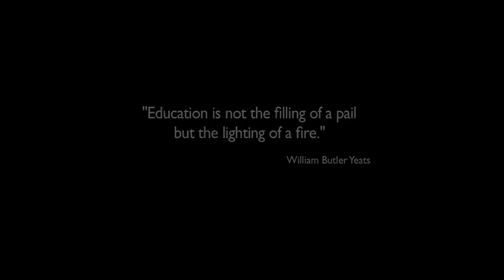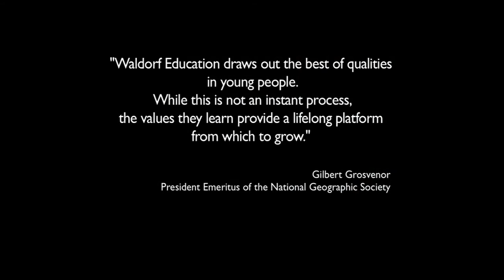A Day at Mountain Laurel Waldorf School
for more information!

Mountain Laurel Waldorf School is a private day-school located in the Hudson Valley, New York. We offer parent/child playgroups, preschool, kindergarten through eight grade, after-school care, and after school clubs (open to the public). As part of a worldwide association of Waldorf schools we are dedicated to bringing forth the full creative potential of each child.

Waldorf education speaks directly to children’s experience, addressing each of the three different ways we relate to the world: through the intellect, the emotions, and the will — the ability to get things done.

The Waldorf approach also recognizes that children have distinct, age-related educational needs according to their particular stages of development. Our goal is that our students meet life’s challenges with clear thinking, balanced emotions, and self-initiative.